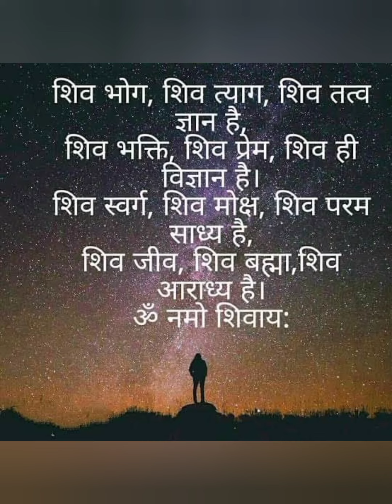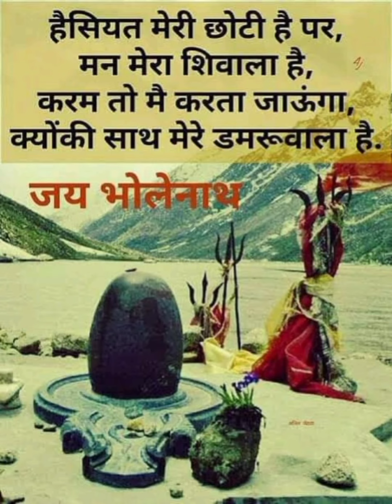शिव, शिव,. शिव सम्भु